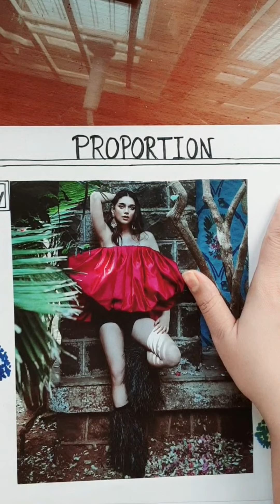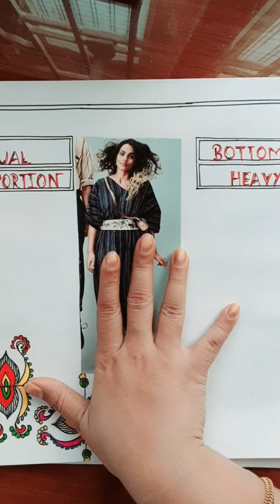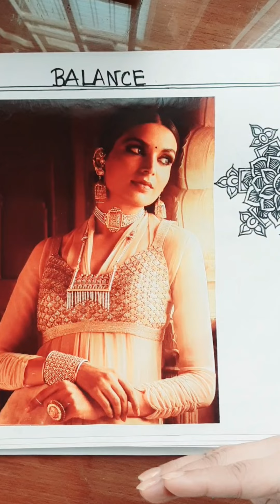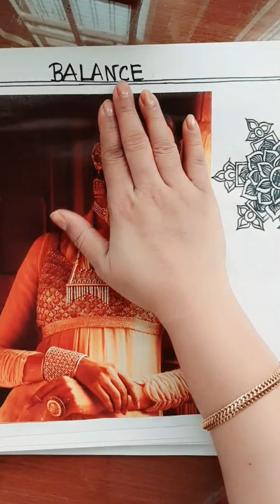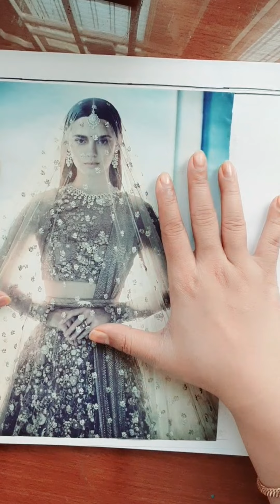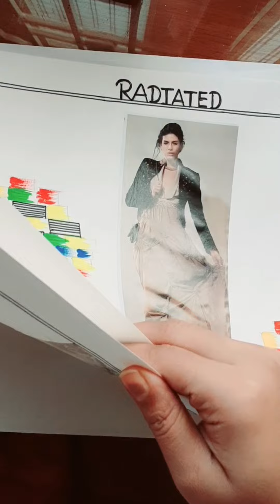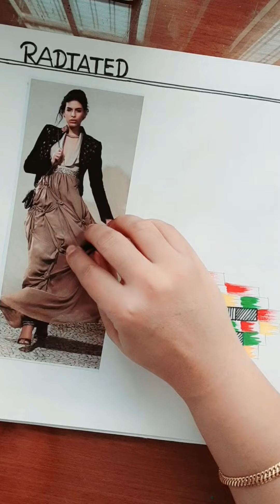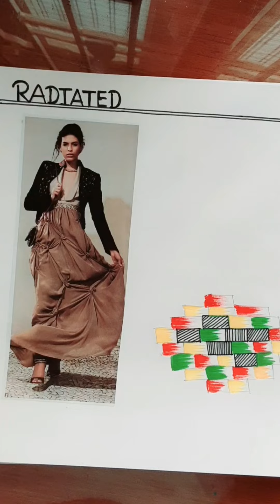Fashion Illustration || Learn Principle of Design In Two Classes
Hello everyone,
This is a learning video od designing. This video is for all new students who thinks illustration is the only option to become a Fashion designer. No , before illustration you have know some basic knowledge about design , color and lots more. I hope this will helpbyou to gain knowledge.